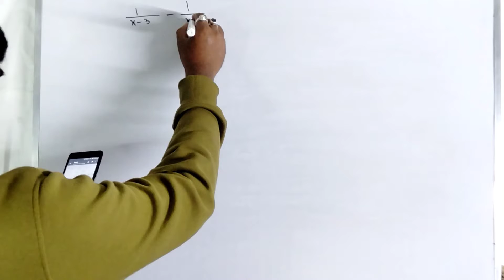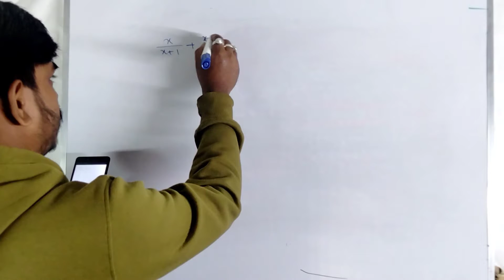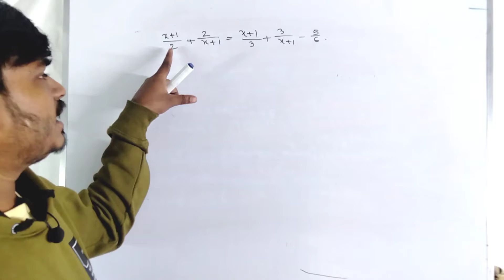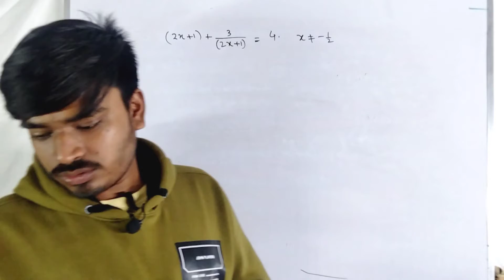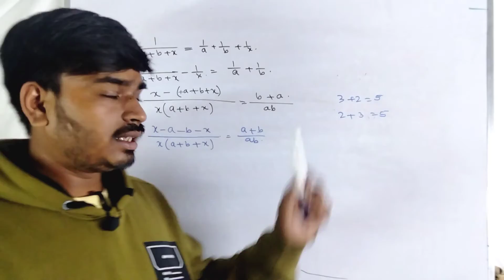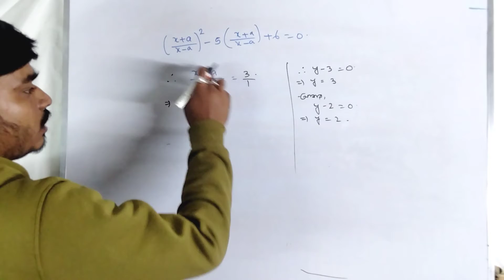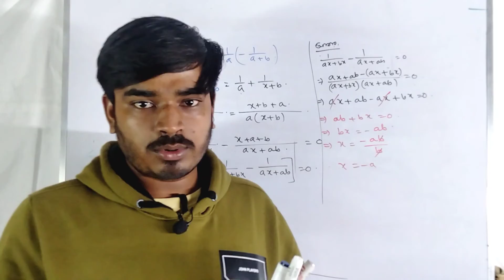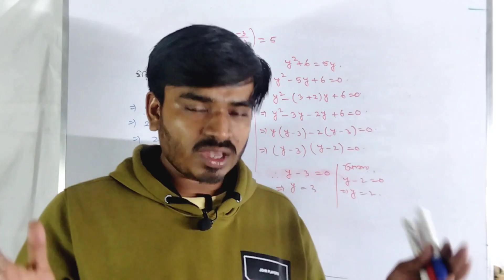Class 10 Math Suggestions 2022 Chapter 1.3/ পরীক্ষায় আসবেই।।কষে দেখি -১.২